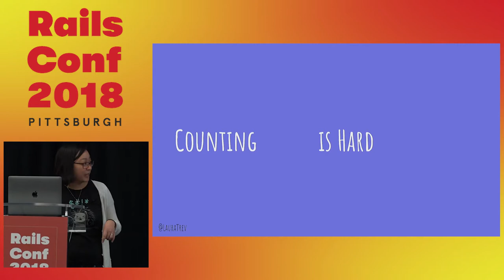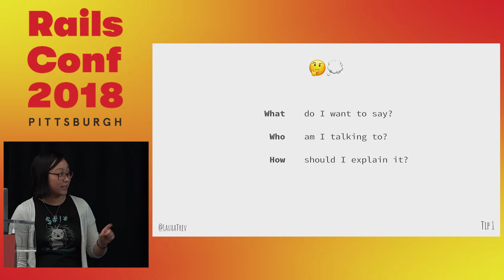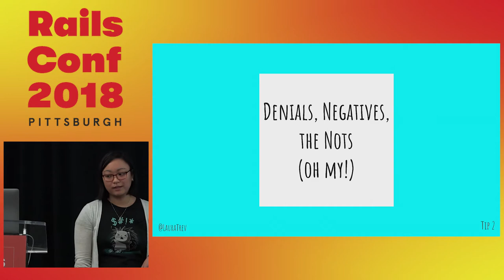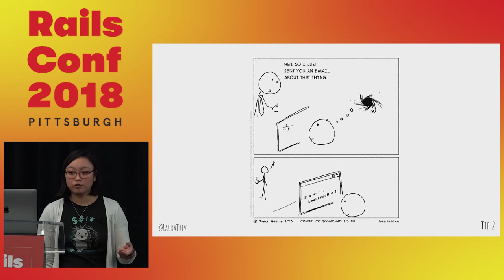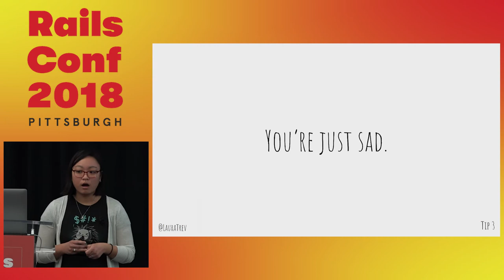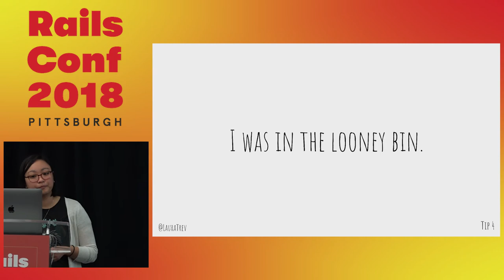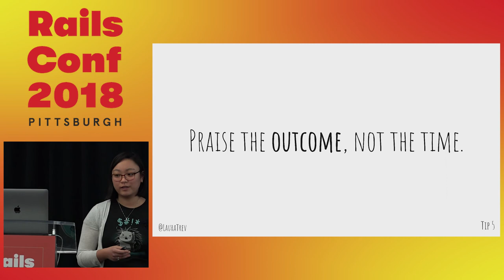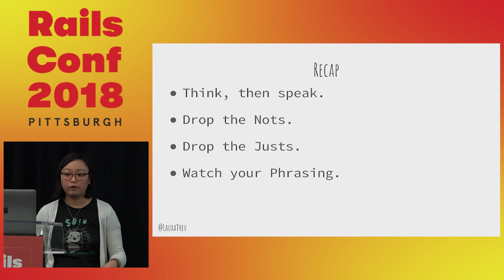RailsConf 2018: Harry the Hedgehog Learns You A Communication by Laura Mosher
We know how to communicate — we do it on a daily basis, so why spend time perfecting something you feel you already know how to do? Well, what you say and how you say it impacts how you are understood and how others perceive you. In written communication, a single missing comma can wildly change the meaning of what you said. In this talk, we'll walk through 5 tips that improve how you communicate. Using real world examples, we'll show how common these pitfalls are and how to overcome them. You'll leave armed with the ability to positively impact your relationships through how you communicate.